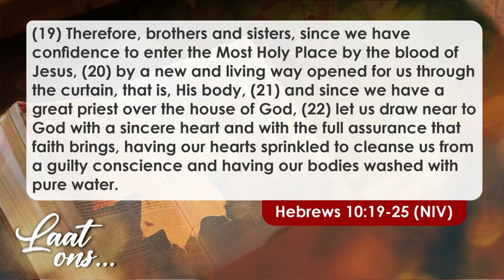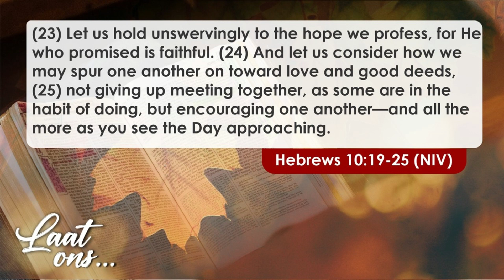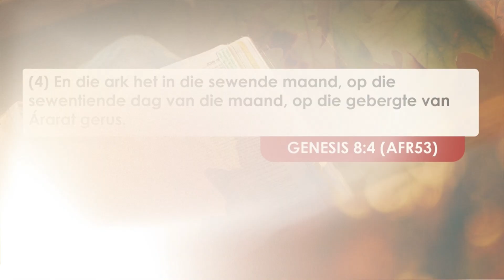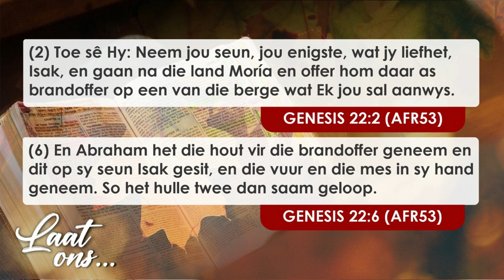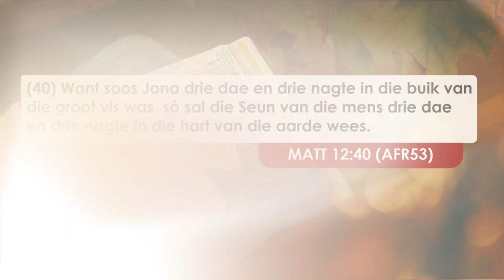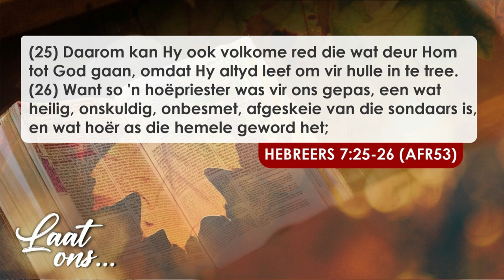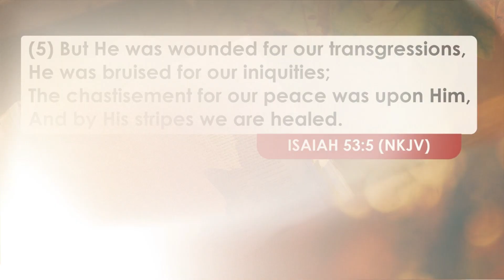30 April '23 - Laat Ons - Ps Lorentz La Grange